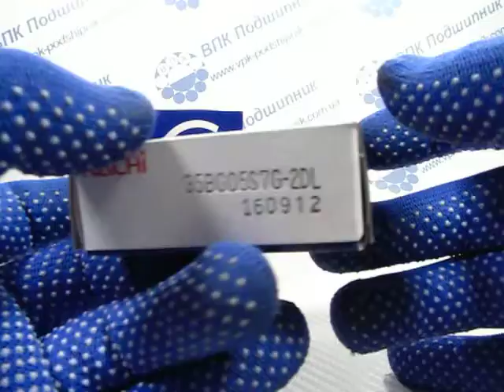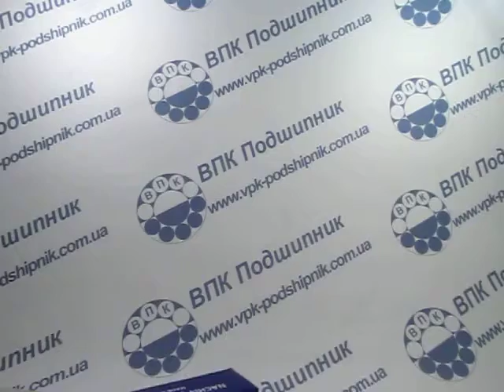Подшипник 35BG05S7G-2DL NACHI